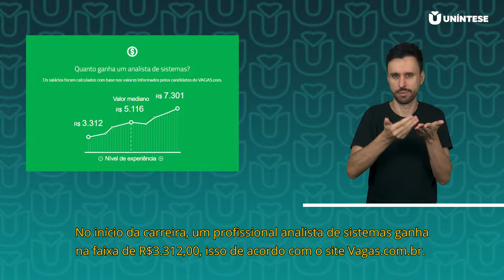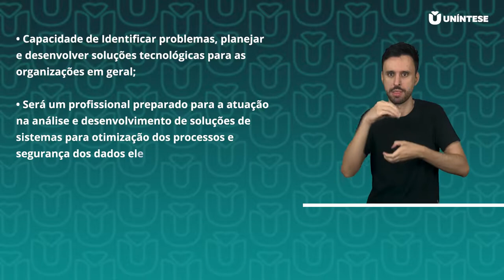Vale a pena fazer Análise e Desenvolvimento de Sistemas? | Como me tornar um profissional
A área de tecnologia da informação é uma das mais promissoras do mercado. As empresas precisam desses profissionais para se atualizar.

Se você quer ser um profissional tecnológico e inovador que projeta sistemas, realiza o levantamento de requisitos, analisa a viabilidade técnica e financeira de um sistema e desenvolve softwares, esse vídeo é para você.

Assista o vídeo e conheça essa que é uma das profissões mais rentáveis e procuradas atualmente.

Se gostou do conteúdo, deixe seu comentário abaixo!

Conheça os cursos mais procurados do mercado de trabalho em 2022